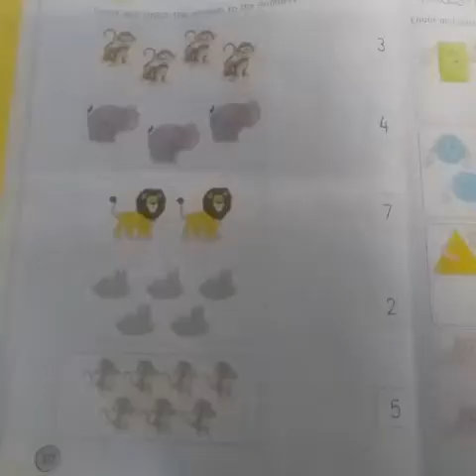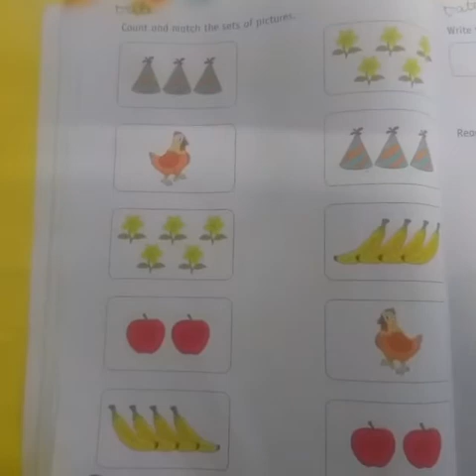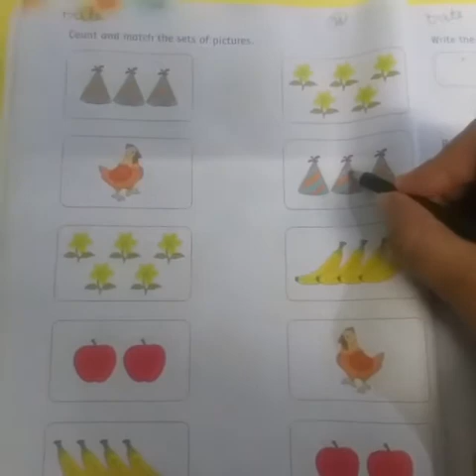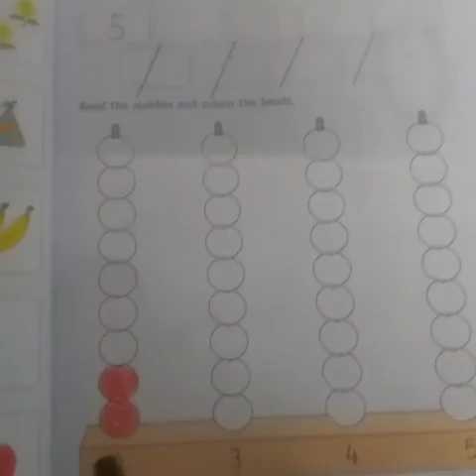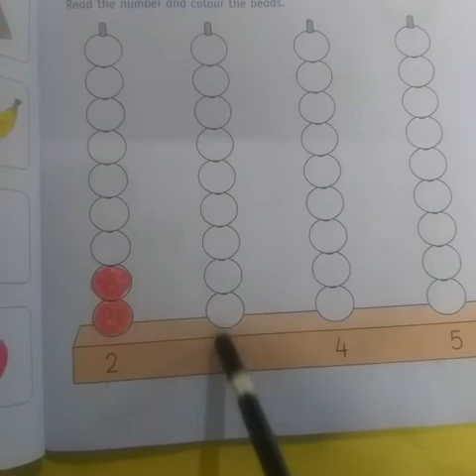Concept lessons from book | kindergarten | Daps1 | Neera Chib